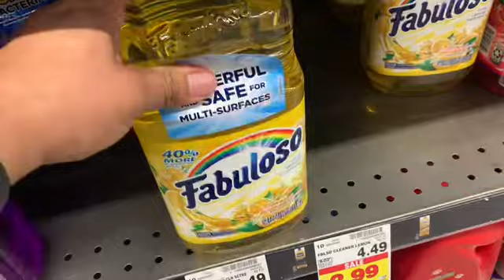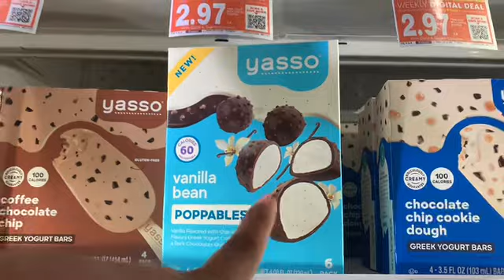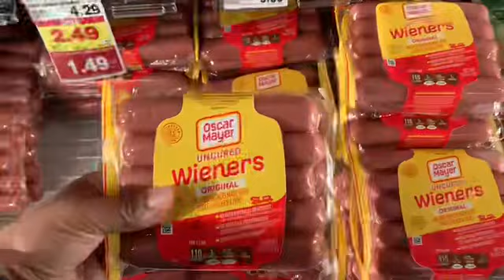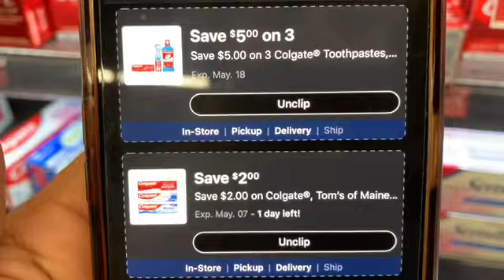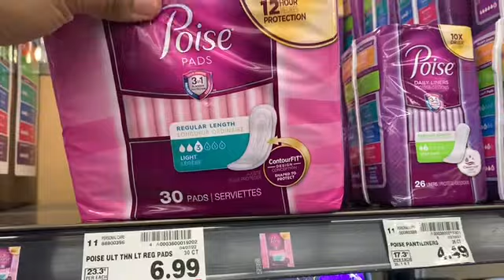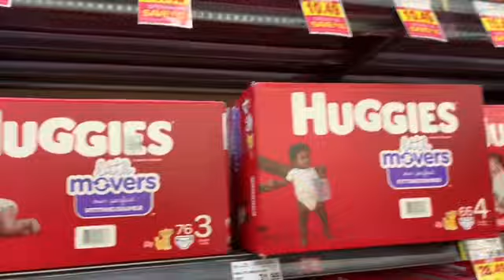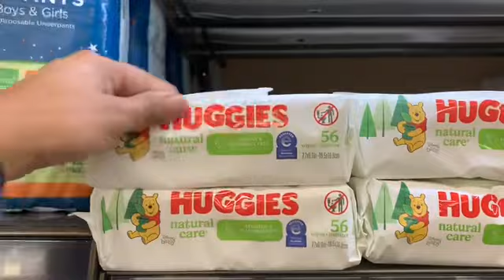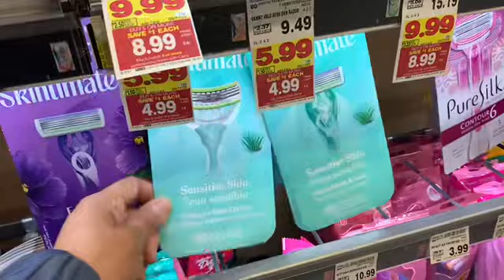🚨les encantarán estas ofertas mis cuponeras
Fajas colombianas

Fetch rewards